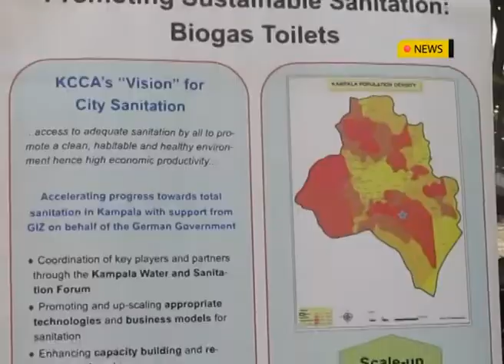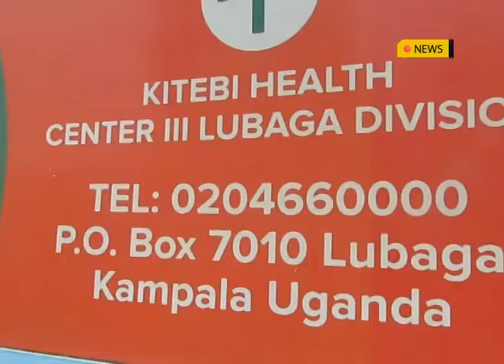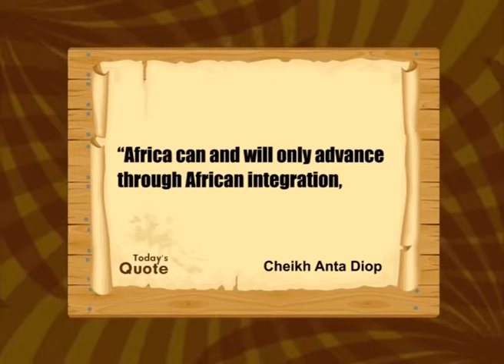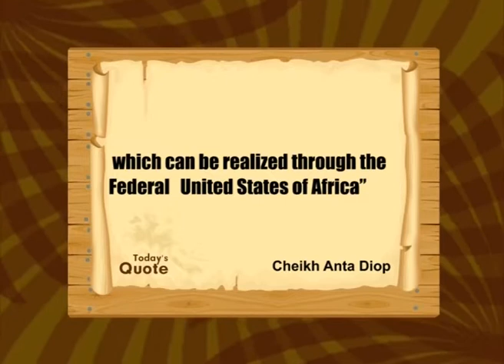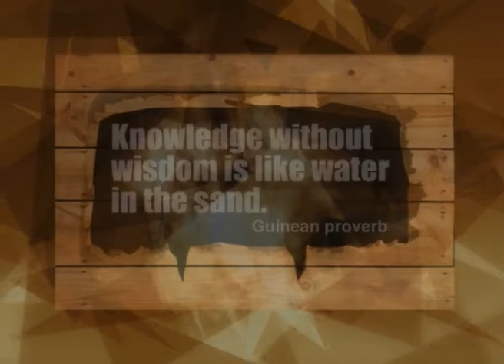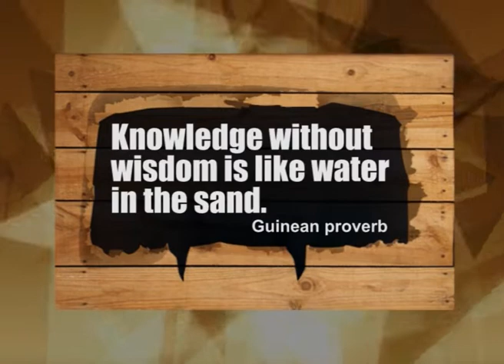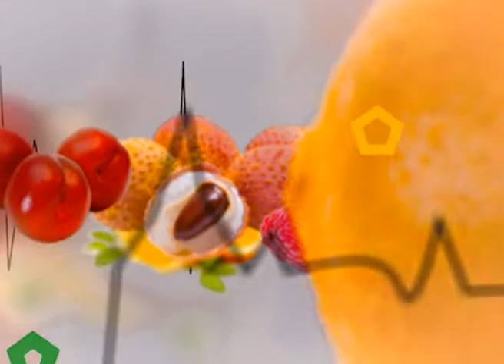AFRICA TODAY: 19th NOVEMBER 2021 NEWS